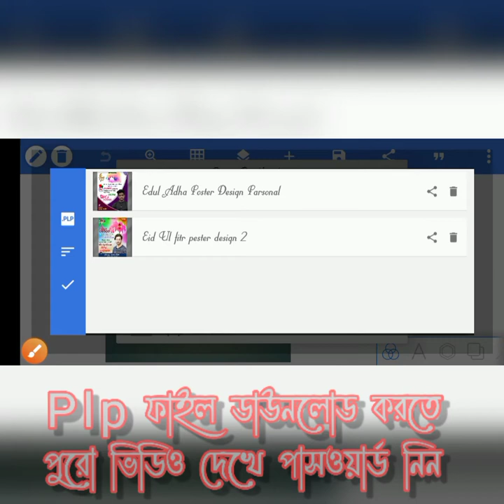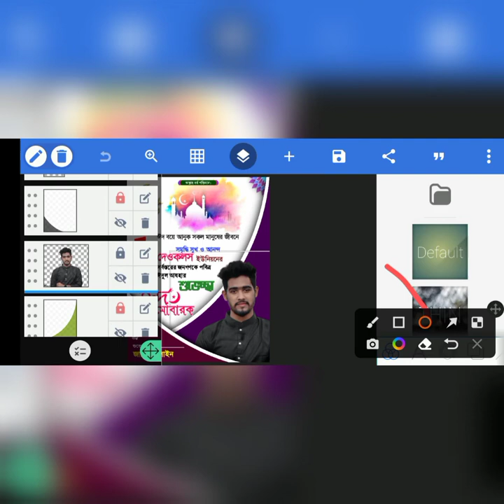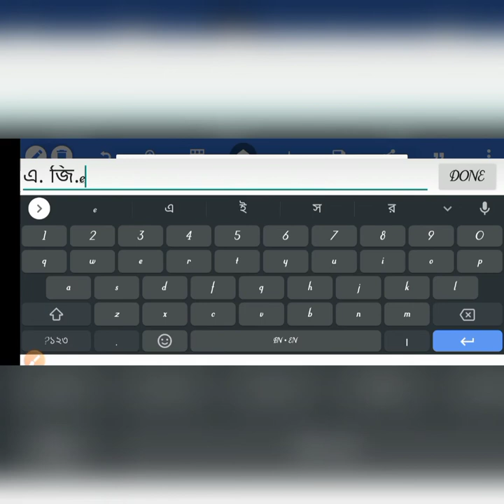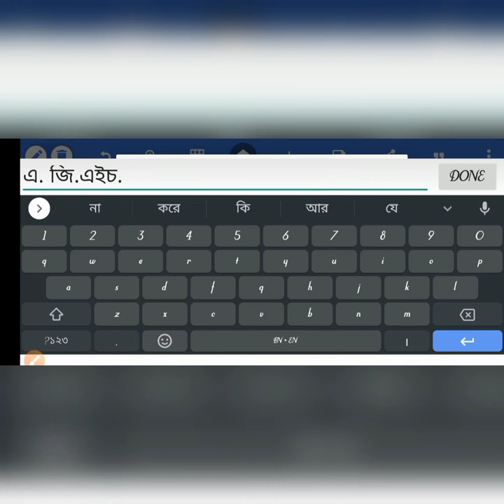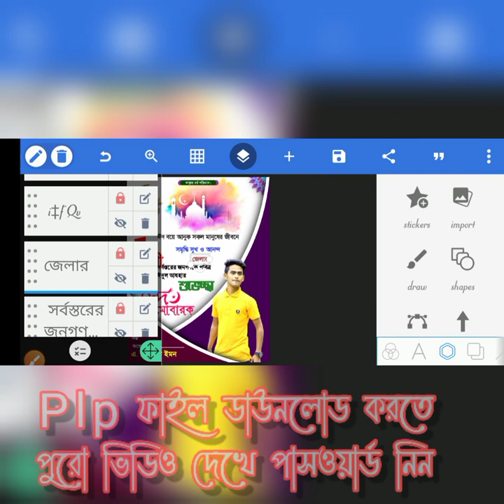Eid mubarak poster design in pixellab 2022 ঈদের শুভেচ্ছা পোস্টার ডিজাইন bangla name design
How to eid Mubarak poster design